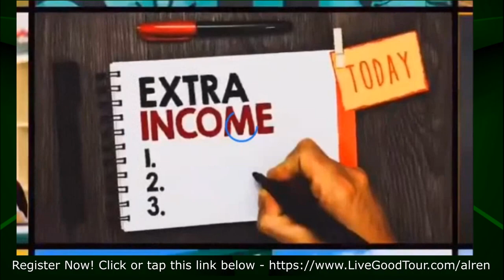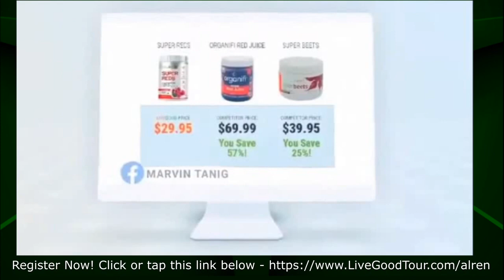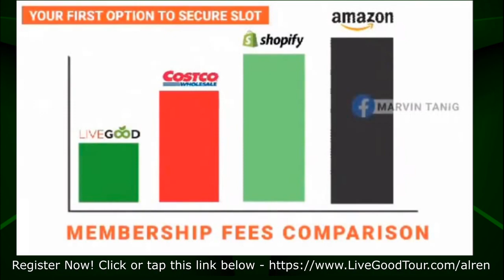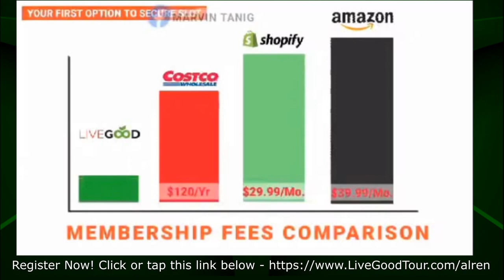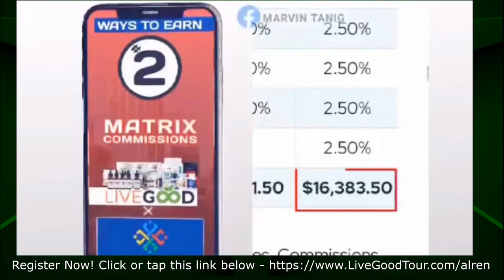Papaano kumita ng Malaki sa LiveGood sa Capital na $50 or P2.80K lamang at P560 Monthly Subscription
How to earn Millions in LiveGood with only $50 or P2,800 Capital and Monthly Risk of $9.95 or P560 for Subscription Fee.

To lock in your position in order to be ahead with others please watch the 5 mins video business presentation by LiveGood Founder and CEO Ben Glinsky